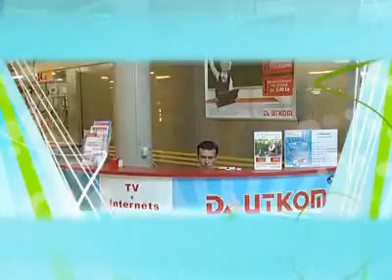От меня тебе приветик! Выпуск 64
Телекомпания ДауТКом и портал Грани.LV представляют вашему вниманию весёлую и позитивную передачу "От меня тебе Приветик!". Выпуск 64. Съемки программы проходят каждое воскресенье с 12:00 в торговом центре "Ditton nams" (павильон "Galerīja", центральный круг).